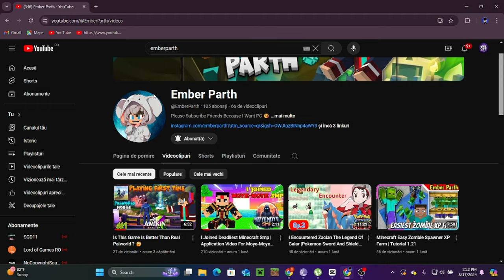Am Chemat Un Indian Pe Minecraft!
Salutare prieteni! In videoclipul de azi am chemat un jucator de Minecraft din India!

Daca va fi apreciat clipul o sa chem si alti jucatori sau youtuberi!